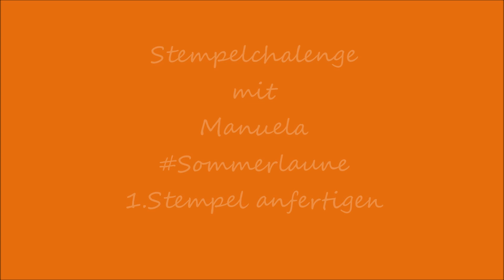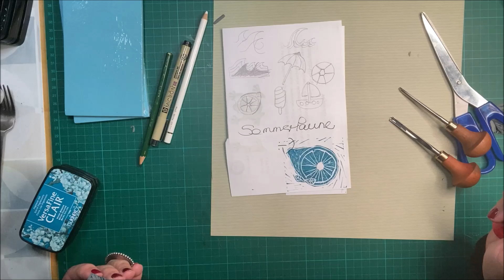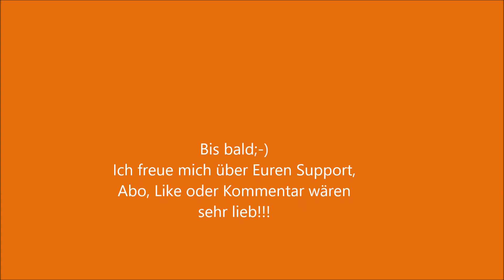Stempel-Challenge mit Manuela / Anfertigung der Stempel /Sommerlaune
Heute gehts um eine Stempel-Challenge mit Manuela

Wir haben 5 Sommerstempel geschnitzt und sie getauscht, das Thema war

Material:

Übrigens die Druckplatten gibt es bei verschiedenen Künstlerbedarfsversendern, hier mal ein Link
(unbezahlte Werbung wegen Markennennung):
mit den Platten komme ich sehr gut klar! Hier gibt es auch die Werkzeuge, meiner Meinung reicht ein einfaches Set sehr gut aus!!!

Hier seht Ihr die Entstehung der Stempel!

Viel Spass!
Eure Petra